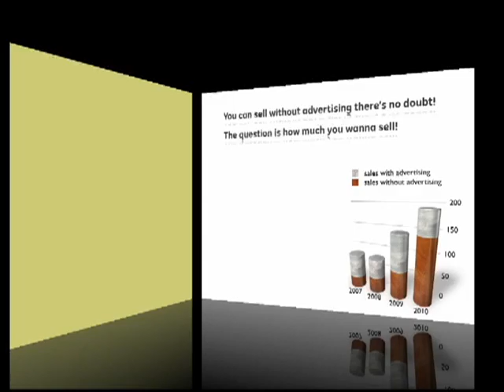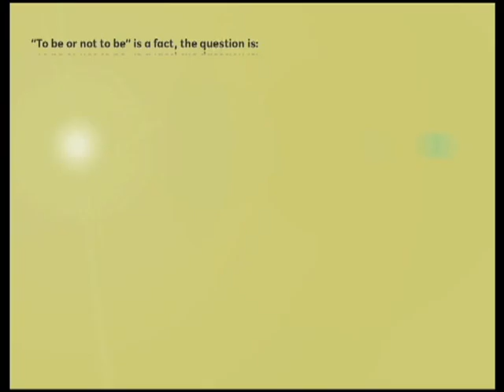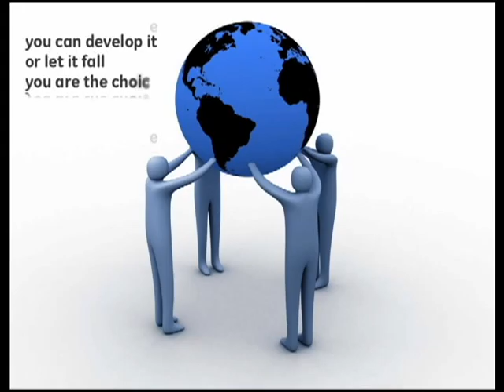Angle of view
"Advertising is not a science. Advertising is the power of conviction and belief is an art." William Bernbach